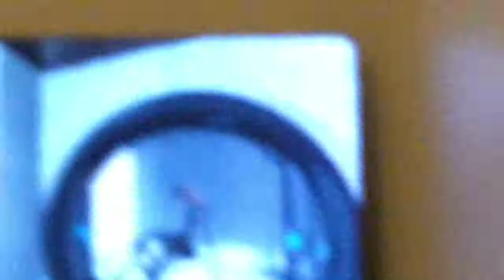Portal and Arcana of time